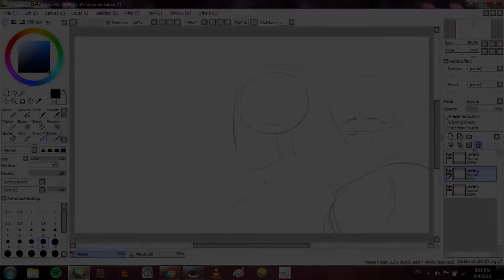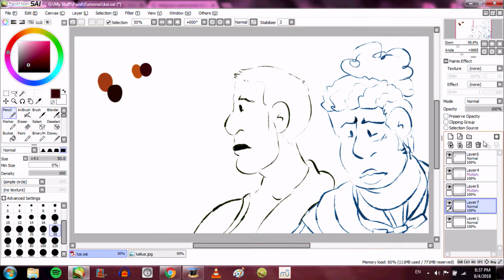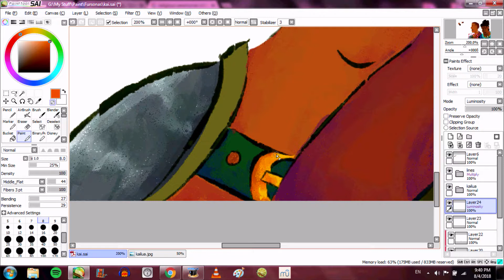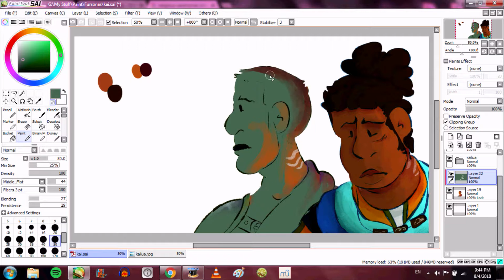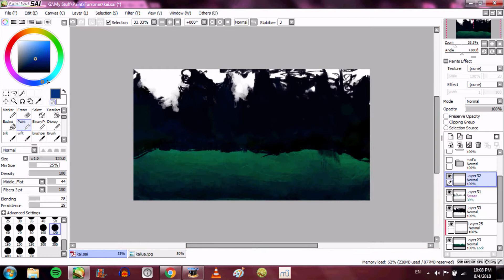You And Me Both, Kid - Speedpaint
snakes in the grass beneath our feet,
rain in the clouds above.
woof sorry for the very speedpaint heavy content i've been posting the past couple months. work keeps me busy & honestly, pretty dang exhausted! i work with kids so i'm pretty tuckered at the end of the day.

anywho, here's my dnd character kāilua & his cousin mat'ū. their relationship is complex & perhaps a bit fraught with lies & age old island feuds. it's a mess.
songs: love love love by the mountain goats
failsafe by the choir practice
art + characters: mine!